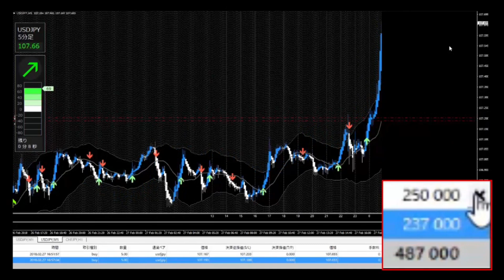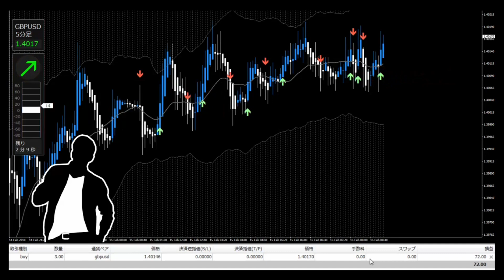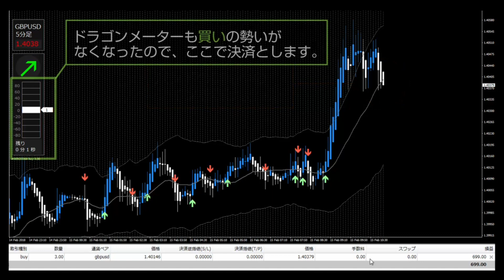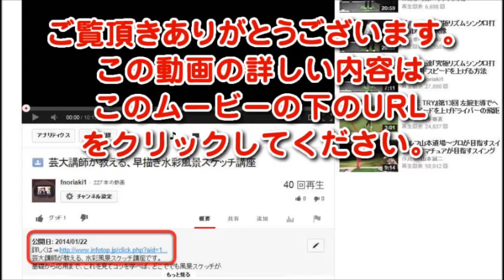FX月利300%の極秘ノウハウをいまだけ無料で！勝率8割をキープし、堅実に資産を増やしていく「ドラゴン・ストラテジーFX」2018年2月度後半のリアルトレード動画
←ドラゴンストラテジーは、買いシグナル、売りシグナルに従うだけでトレードできます。つまり、初心者がやっても上級者がやっても、ほぼ同じ結果がでるツールなのです。FXの知識の深さ、経験など、これまでの努力は関係ありません。
だからこそ、初心者の方におすすめですし、
これまでにたくさんの初心者が結果を出し続けています。

世の中には色んなツールがありますが、中には裁量判断がかなり必要で、
初心者でもすぐに結果を出せないものもたくさんあります。
ですが、ドラゴンストラテジーは、サインに従ってトレードして頂くだけですので、
初心者でも8割以上の勝率で安定的に稼いでいきたい方には、
最適なツールだと言えるでしょう。

ドラゴンストラテジーは、初心者の方でも簡単に使っていただけるよう、
わかり易さをとことん追求したツールになります。

「FXは難しそう」「パソコンがあまり得意ではなくて」という方でも、
使ってすぐに、FX経験者と同じような結果が出せる。

そのレベルに辿り着くまで、何度もテストをくり返し、
初心者の方がつまづく点を1つずつクリアしながら完成度を高めていきました。

その結果、本当のFX初心者が使っても、
勝率8割以上で勝っているツールに仕上げることができました。

ドラゴンストラテジーを使う一番のメリットは、
安定した利益を毎月稼ぎ続けられるという実績があることです。

1年で資産を何十倍にする、
というような宣伝文句でFXのツールを販売しているところがありますが、
それだけの利益を狙っていく場合、
かなりのリスクを背負ったトレードをしなければなりません。

しかし、資産を構築していく上で、マイナスが出てしまうことはなるべく避けたいもの。
ドラゴン・ストラテジーFXは、毎月資産を50万円ほど増やすことを目指して、
勝率8割をキープし、堅実に資産を増やしていく方法を取ります。

■なんと、ドラストFXでは
2018年4月30日（月）23時59分までに
参加された方限定で、

今だけしか手に入らない、
3つの限定の豪華なトリプル特典をプレゼント

4月30日（月）23時59分までの限定特典はこちらです！
★スペシャル特典1
『【新年度版】一気に億万長者へ！？
　利益を5倍に増やすプロが使う極秘サイン
 （メジャー通貨版PDF）』

★スペシャル特典2
『【新年度版】10,000pips以上を叩き出す
　極秘のサインで利益爆発！トレンド攻略テクニック
 （解説PDF）』

★スペシャル特典3
『【新年度版】大逆転！現役プロトレーダーの
　動画でわかる、月利300％最新トレード活用術！

これらは、
月収70万円、100万円、そして500万円を
稼いでいるトレーダーたちが
日々使っている極秘ノウハウ。

「そんな凄いものが、自分に使えるかな？」

と不安になる方も
いるかもしれませんが、

FX初心者の方にも分かりやすく、
どれもこれも、すぐに実践で取り入れて
いただける内容。

安心して取り組んでいただけると思います。

まさに、この春FXデビューをする人、
ドラストFXを使って稼ぎ始めたい人には
絶対に手に取っておくべき特典です！

このチャンス、絶対に逃さないでくださいね！

◆さらに！ドラストFXここだけのご購入者特典
こちらから特典付きで「ドラゴン・ストラテジーFX」をご購入いただくことができます。

※他のページから購入されると特典を受け取ることはできませんので

特典は

『億を稼ぐ勝ち組トレーダー実録！
「損失を最小限に抑え、利益率400％を狙う方法」（解説動画）』
となります。

FXトレードにおいて『守り』の部分である、損切の重要性をご存知でしょうか?
ドラストFXでは基本の損切ルールを守ることで、『コツコツドカン』といわれる、
大きなドローダウン(負け〉になることは防げますが、さらに、ある予兆に気づく
ことで、損失を限定することができます。
FXトレードでは、勝率を上げることよりも、損を早くに認めて、次のビッグ、チャンス
に乗る方が、利益を積み重ねやすくなります。
自分の予想通りに相場が動かなかった場合、即座に判断すべきポイントを、この特典
ではしっかりと押さえているので、今回の学習を皮切りに、損切が上手なトレーダー
になり、利益率400%を達成しましょう。

購入後の特典のダウンロード方法はこちら

特典付きで「ドラゴン・ストラテジーFX」をご購入

■稼ぎたいあなたが今、やるべきこと
稼ぎたいなら
必ず今すぐに、これをやっておいてください。

■ドラストFXを購入
（24回分割だと税抜1,242円から始められます。）
■ダウンロード（5分）
■稼ぎやすい証券会社を選ぶ
（会員サイト内で紹介しています。）
■デモ口座で無料練習

FXの始め方はコチラ
稼ぎやすい証券会社もご紹介しています。

購入前にドラストFXに関して、
ご質問のある方はこちらから聞いてください。

間もなく大相場本番。
僕は今日、本気口座に入金してきます。

あなたも今から
お早めに準備を整えてください。

では。

ドラストFX購入代金は
29,800円(税抜)以外の料金は必要ありません。

180日間の個別サポートも無料。
使っていて分からないことがあれば
なんでも気軽に聞いてください。

あなたが、よほど、
変な証券会社を選ばない限り、
利益は出しやすい投資です。

ドラストFXを購入された方には
僕たちが使っている、
おススメの証券会社を全部教えているし
実際のトレード方法も教えています。

「パソコン初心者、FX口座の開設が初めて」
こんな人たちが、1ヵ月後に
稼げるようになってますからね。

・パソコンがよく分からない
・設定が分からない
・口座開設の方法が分からない
・基本ルールの確認

などなど、初歩的なことから
難しいロジック、資金管理法まで
会員さんたちの質問に丁寧にお答えしています。

買った後は知らんぷり
なんてことは絶対にないです^^

むしろ、こちらからの
1ヵ月程度に渡り、しっかりと送るので、
ちゃんと付いてきてください。

【FX参加条件】
・普通のパソコンとネット
・スマホ、携帯電話があれば有利
・ドラストFXがあるともっと有利

【FXに不要なもの】
・学歴
・若さ
・大金（小額から投資可能です）
・変なプライド
・ハイスペックなパソコン
（ネットが見れるレベルでOK）

【公式】ドラストFXのお申し込みはコチラ

早めにお答えしますね。